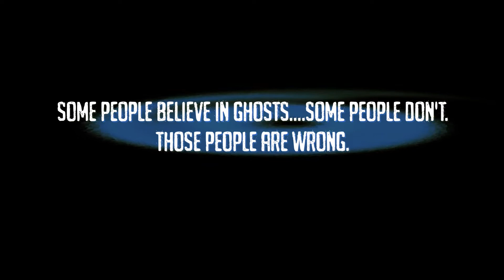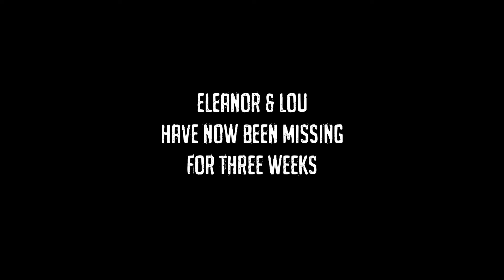Eleanor Morton's Ghost Police - George & Dragon Hotel (with Lou Sanders)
The Ghost Police have just received an emergency call and they've gone to the George & Dragon Hotel, West Wycombe to investigate.

Created by
Eleanor Morton

Shot by
Matthew Highton
Stuart Laws

Produced by
Angelica Petrozzino